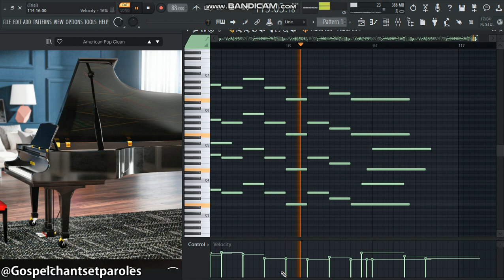NOUS MARCHONS VERS SION [@gospelchantetparole]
NOUS MARCHONS VERS SION
(Crois seulement 15)

 Laissons voir notre joie,
Nous qui aimons le Seigneur,
Joignons au chant un doux accord,

Chœur :
Merveilleuse, merveilleuse Sion;
Nous montons tout droit vers Sion,
La merveilleuse Cité de Dieu.

Qu’ils refusent de chanter
Ceux qui ne connaissent pas Dieu
Mais tous les enfants du Roi céleste,
Proclameront leur joie,
Proclameront leur joie.

La colline de Sion
Produit des délices sacrées
Avant que nous atteignions le Ciel,
Ou marchions sur les rues d’or,

Puissent nos chants abonder,
Et chaque larme être séchée;
Nous marchons sur le sol d’Emmanuel,
Vers les beaux pays d’En-haut,